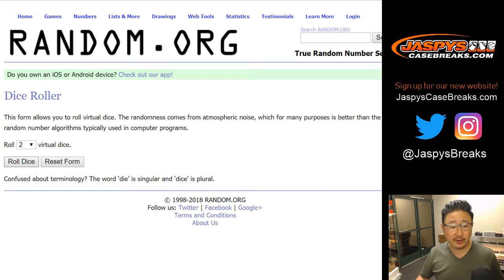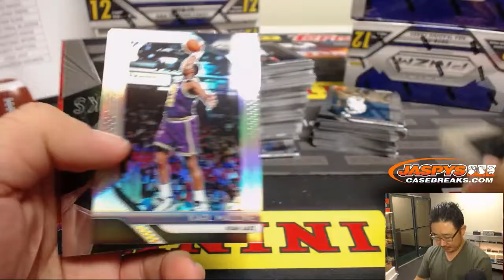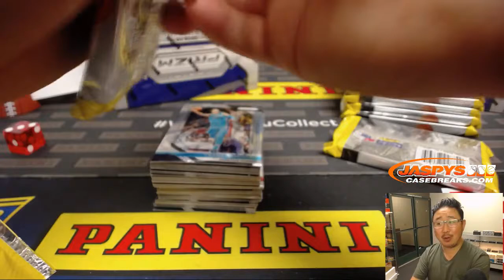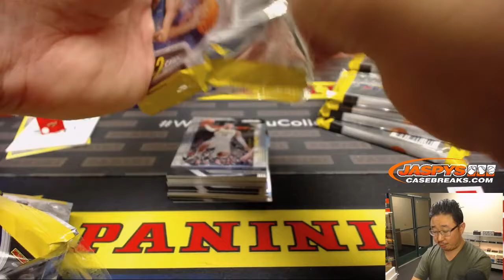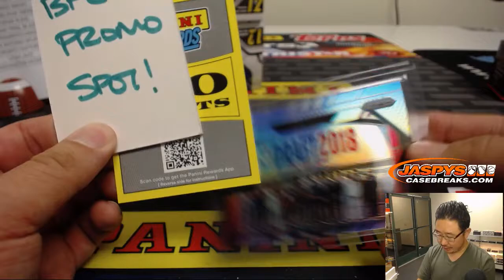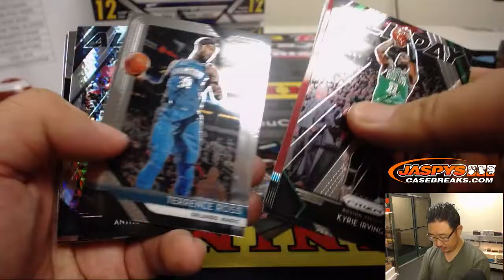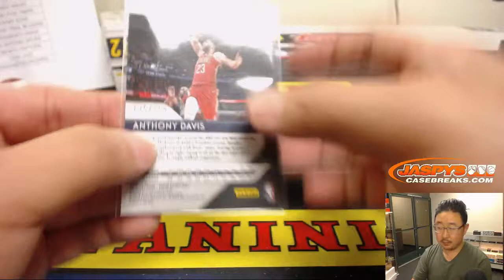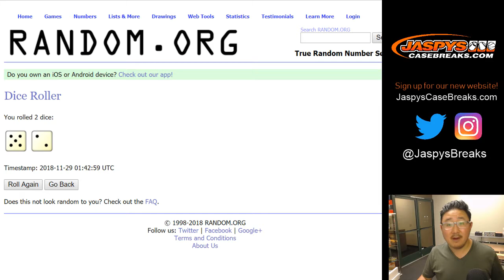W, 11/28/18 || 6Box (1/2) RT #2 || 2018-19 Panini PRIZM Basketball (NBA)